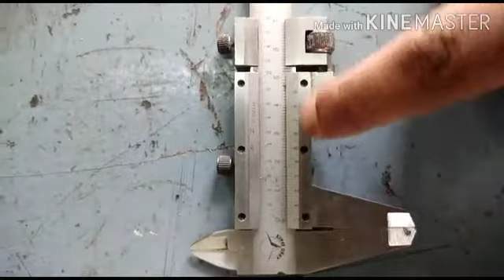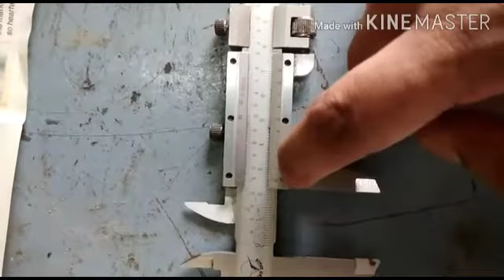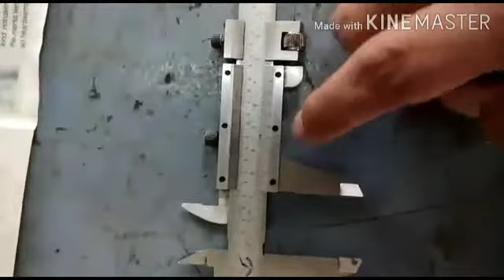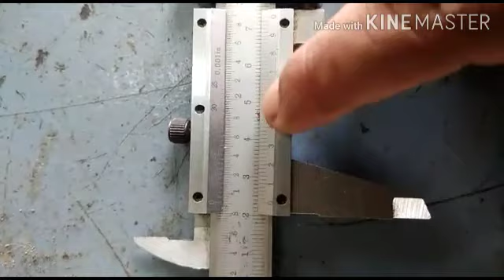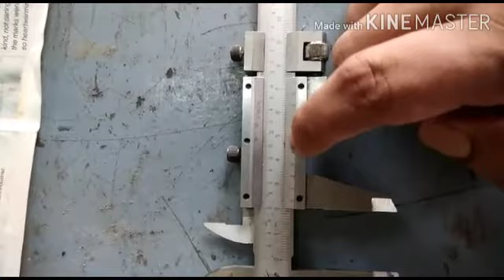Discussion About Varnier Caliper